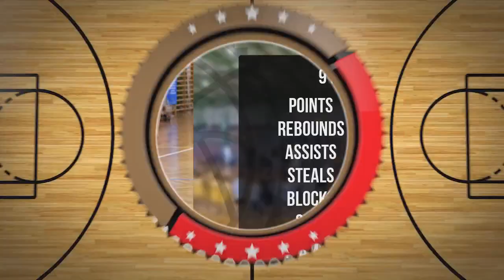Ignacy Ginter Player Mixtape DC101 Zambrów 2024